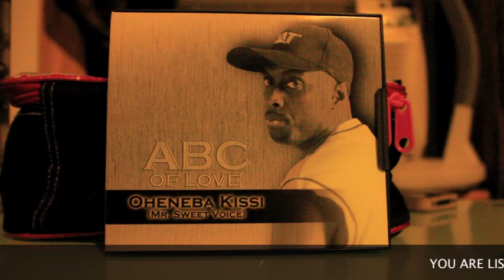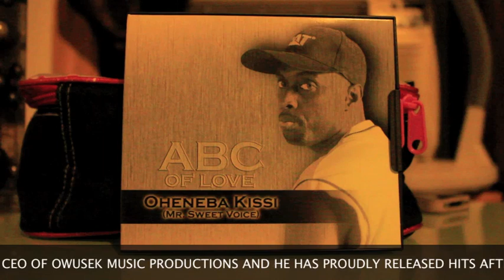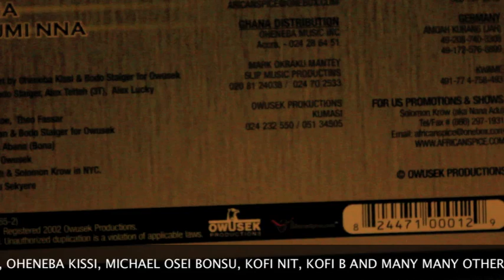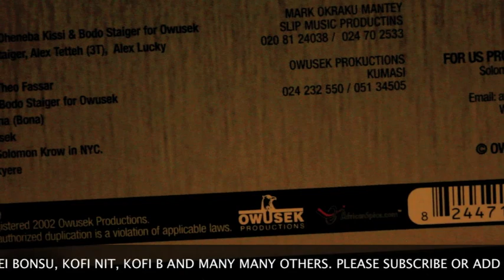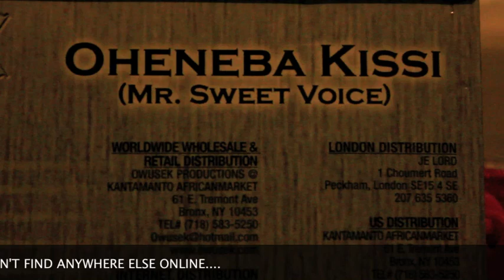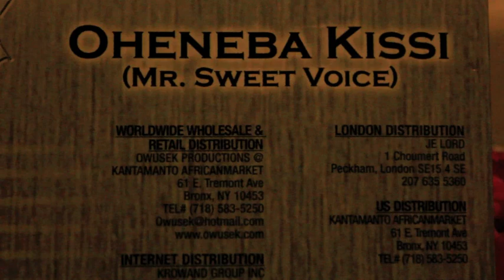oheneba kissi- AKOKO MMON A(ABC-album)